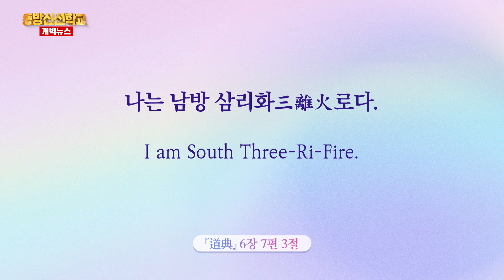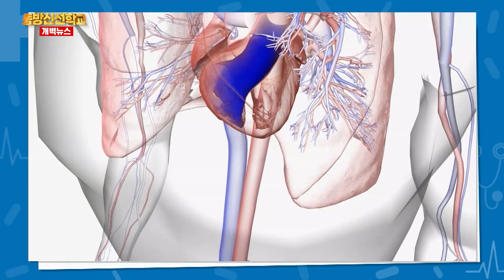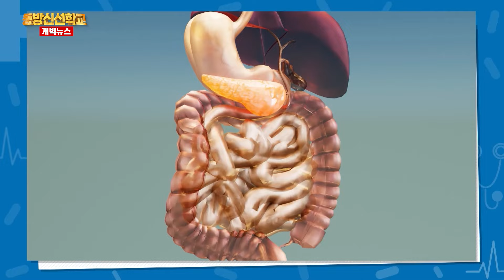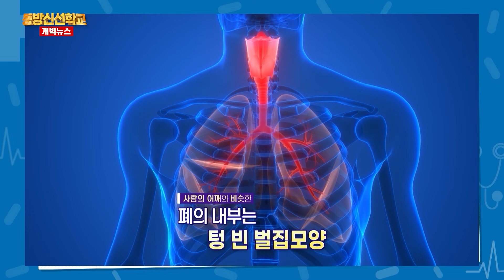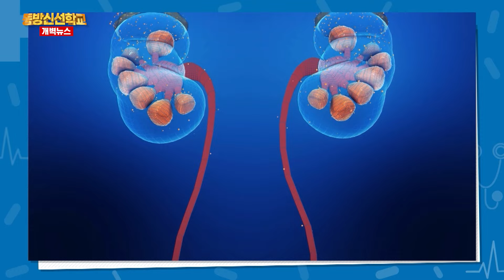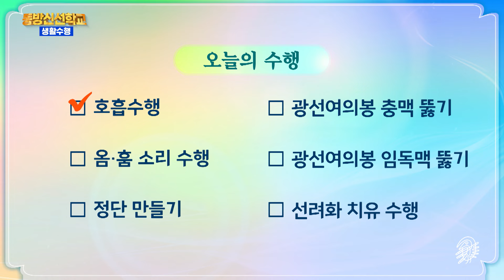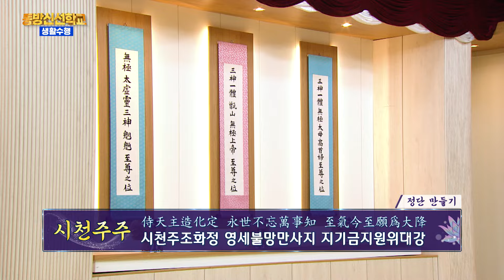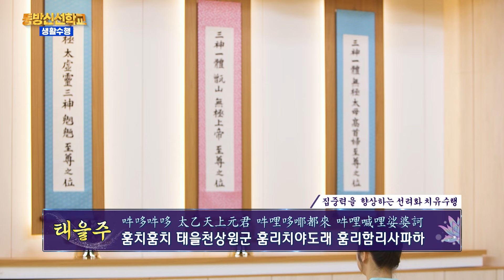동방신선학교 [295회] 간심비폐신(肝心脾肺腎) 오장의 역할과 위치/ 동방신선학교 수행의 시간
1)지구촌개벽소식
2)상생라이프 : 간심비폐신(肝心脾肺腎) 오장의 역할과 위치
3)동방신선학교 수행의 시간

0:10 개벽뉴스 오프닝  (김병훈 아나운서)
0:26 오늘의 도전 말씀
1:13  지구촌 개벽소식
6:26 상생라이프 - 메디하이브리드
13:45 천상의 노래

✅ 수행의 시간
16:30 호흡수행
21:18  옴, 훔 호흡수행

-정단 만들기
28:18 도공수행(시천주주)
33:20 도공수행(태을주)

39:25 도공수행(시천주주)

44:50  도공수행(태을주)

- 집중력을 향상하는 선려화 치유수행
50:18 도공수행(태을주)

- 나의 신선 수행기
01:11:20 이국자 편